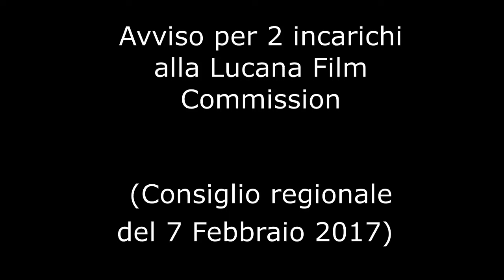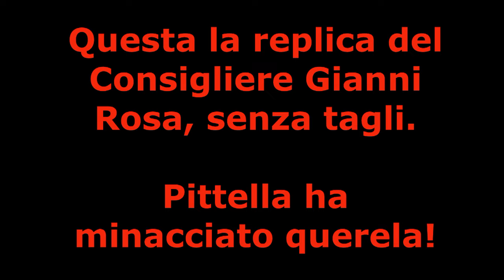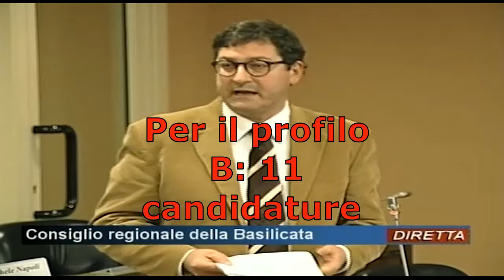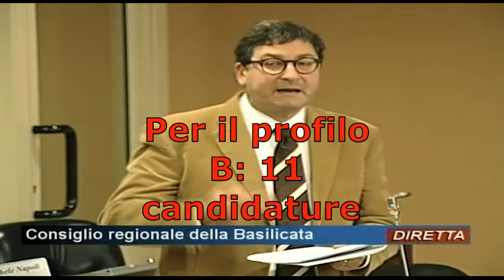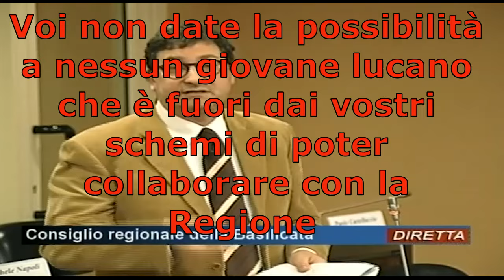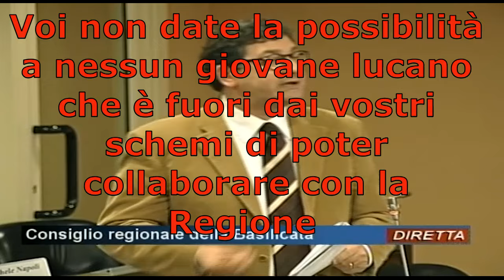Avvisi lucana film commission, Pittella minaccia querela - Gianni Rosa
Consiglio regionale del 7 febbraio 2017